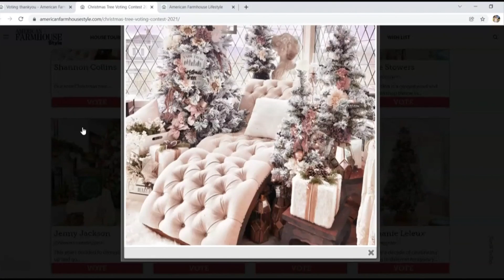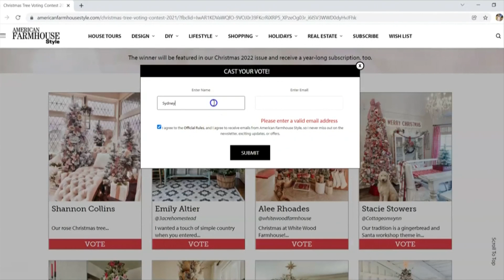Pulaski family in national Christmas decor competition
A local leader is getting national attention for is Christmas decorations.